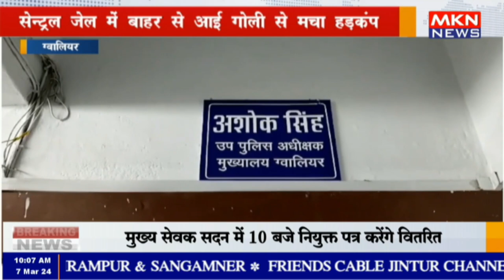ग्वालियर - सेन्ट्रल जेल में बाहर से आई गोली से मचा हड़कंप